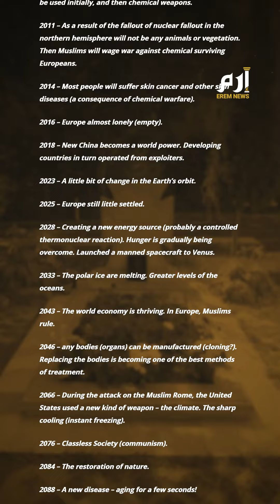"انفجار محطة نووية" ومقتل آلاف البشر.. تنبؤات مرعبة للعرافة العمياء في عام 2023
سجلٌ حافلٌ من التنبؤات المثيرة للجدل تملكه العرافة البلغارية بابا فانغا المشهورة باسم العرافة العمياء..
توفيت عام 1996 لكن نُشِرَ على الانترنت قائمة تنبؤات نُسبت لها، تمتد من عام 2008 وحتى عام 5079  .. من ضمنها تنبؤات مرعبة لعام 2023.
وبحسب صحيفة ديلي ميل، فإن فانغا أشارت لعام 2023 بأنه سيشهد دراسات للأسلحة البيولوجية على البشر ستجريها دولة كبيرة، وستؤدي لمقتل الآلاف من البشر..
وأشارت إلى احتمالية حدوث انفجار في محطة للطاقة النووية في عام 2023.
كما توقعت فانغا أن يشهد كوكب الأرض تغييرًا في مداره،  ولكن دون تقديم تفاصيل حول ذلك الأمر.
ومن التوقعات أيضًا أنّ كوكب الأرض سيتعرض لعاصفة شمسية كبيرة، ويمكن أن تتسبب في انقطاع التيار الكهربائي وانقطاع الاتصالات.
وتوقعت فانغا أن تحظر الحكومات حول العالم الولادات البشرية الطبيعية..
وأنتم ما رأيكم بهذه التوقعات؟